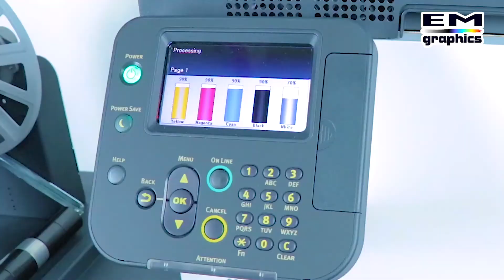IMPRESORA DE ETIQUETAS A 5 COLORES OKI PRO 1050 I EM GRAPHICS I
El equipo para etiquetas Pro Series lleva la creatividad y la flexibilidad a un nivel, al ofrecer una impresión profesional en formato estrecho de cinco colores para una amplia variedad de materiales.